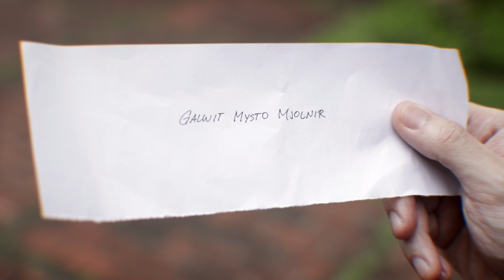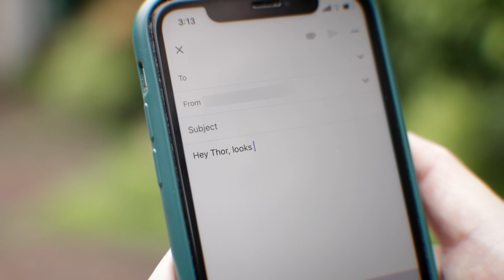The Mighty Ranger - feat. THE MIGHTY THOR [FAN FILM] Power Rangers | Marvel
Here's the continuation from my previous skit, now with THE MIGHTY THOR featuring @AwieDeGuzman!

Written by Chris Cantada and Jason John Lim

The Mighty Thor: Awie De Guzman
The Mighty Thor Voice: Christie George
Alpha: Ingram Siprats
Alpha Voice: Andrew Chan
Red Ranger: Mike Atienza